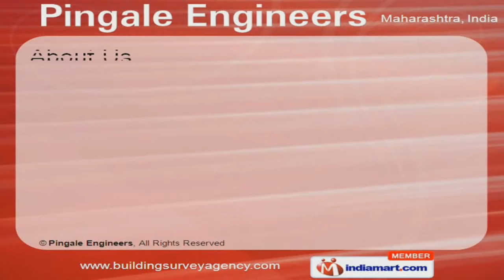Survey Services by Pingale Engineers Pune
Welcome to Pingale Engineers, Offer Surveying Services. The Company was established in 2000 at Pune. Our Client centric approaches, Good Financial Position & Worldwide distribution networks make us the first choice of our clients. Excellent Assured quality, defect free, futuristic planning & Superior Services at competitive prices helped us to gain clientele like Shobha Developers, Soham Builders & other companies. We offer Computer Drawings, Printings & Survey Services. Our Setting Out, Structural & Contour Survey are widely acclaimed in the market. We provide Railway Alignment & Road Surveys that are a class apart. Our Plane Table and Irrigation Surveys are one of the best in the industry. We are specialized in offering Plot demarcation and Land Surveys. Along with that we offer Computer Drawings & Printings services at industry leading prices.